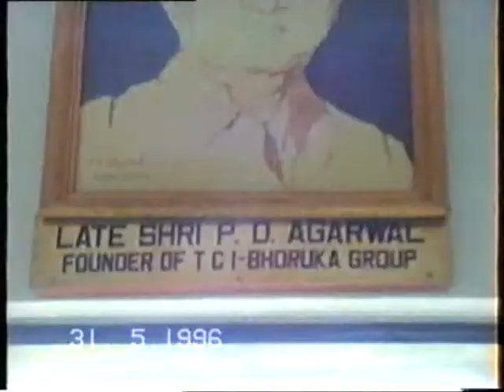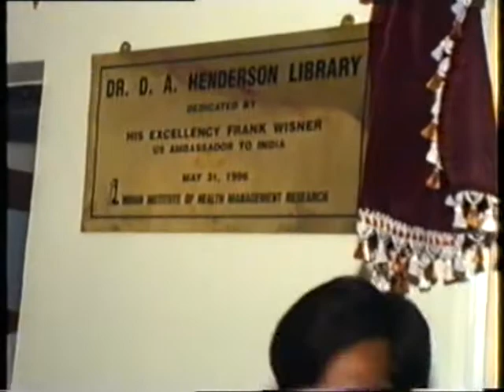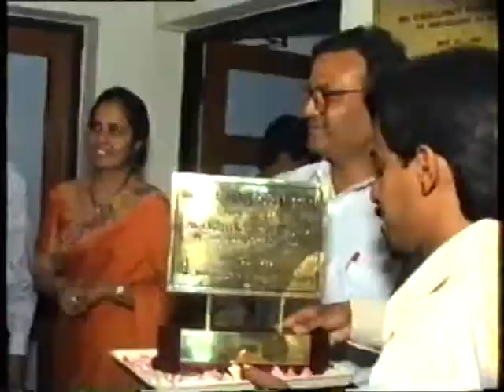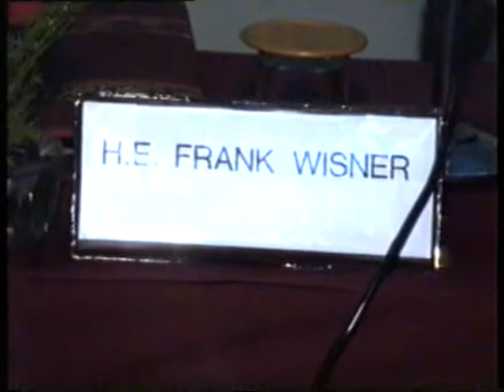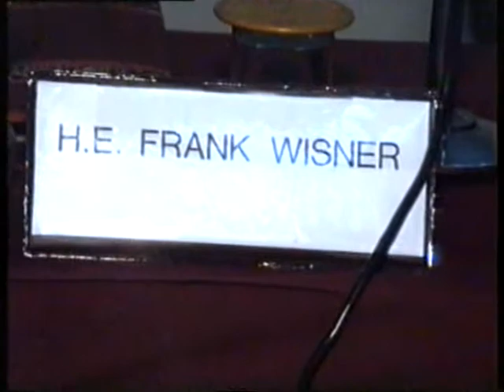USA Ambassador Frank Wisner Visit IIHMR Jaipur